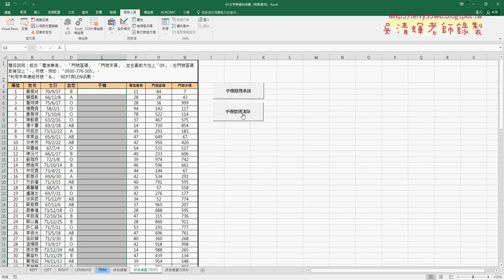06 如何錄製巨集與產生按鈕